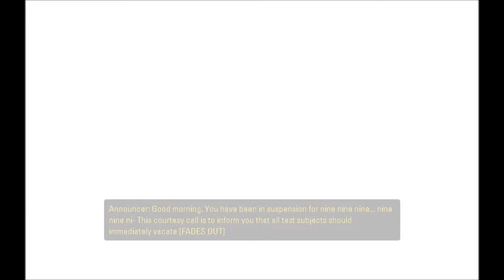Let's Play Portal 2 part 1 - Wheatley + a Portal gun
WOOT! Man i've been wanting to LP this for a while =). So yeah, i've played about half through on my own and so far it is epicly awsome! Partial blind run, 1st half i've already played as i said, 2nd half will be blind.